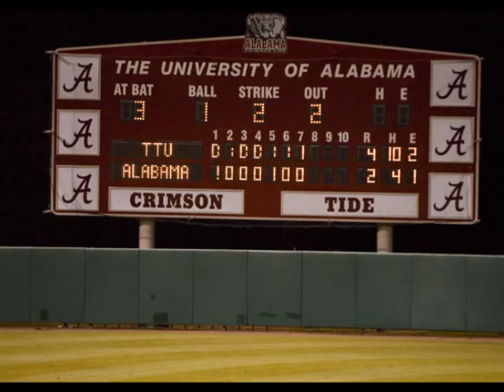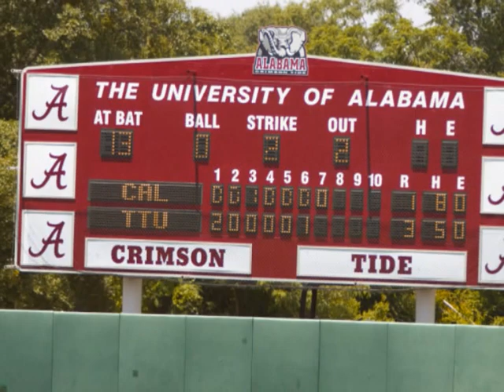Tennessee Tech Softball 2007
2007 Softball season. rd straight conerence champions. 3rd straight regional.